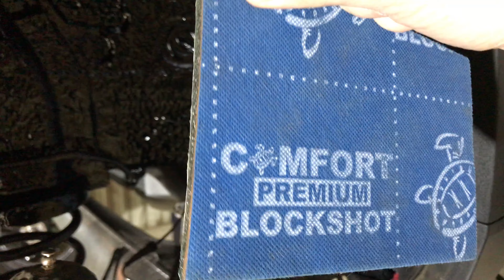Changan CS35 жидкие подкрылки - эффективное мероприятие по снижению шума автомобильной резины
✓ Беспокоит повышенный шум автомобильных шин. Нужно сделать шумоизоляцию арок колёс и заводских локеров автомобиля Чанган также или ещё лучше? Консультация на сайте

В гостях китайский кроссовер Changan CS35, владелец которого желает сделать антикоррозионную и шумоизоляционную защиту колёсных арок. Достаточно велико количество владельцев, для которых факт, сколько стоит комплект шумоизоляции для автомобиля, является далеко не определяющим. Эти автолюбители находятся в постоянных поисках ресурсов для повышения уровня комфорта и часто даже выходят за рамки стандартной процедуры оклейки внутренних полостей кузова. Опытные автовладельцы рекомендуют дополнять процедуру внутренней изоляции следующими эффективными мероприятиями: нанести на колесные арки слой жидкой шумоизоляции, а подкрылки обклеить толстой виброизоляцией. Мастику используем Промкластер,  а на локеры наносим Блокшот. Очень эффективно получается.